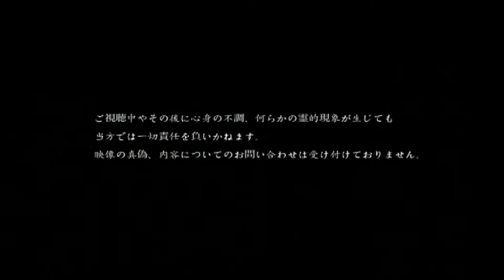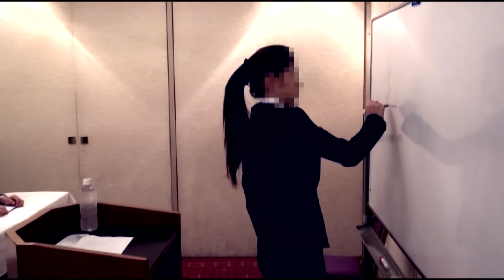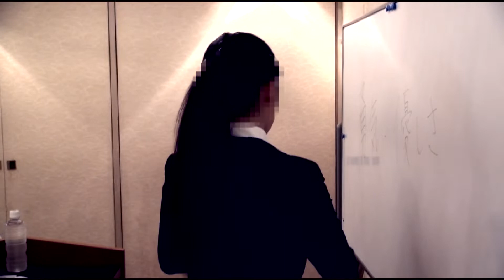本当にあった投稿闇映像「自己啓発セミナー」【horror video】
本当にあった投稿闇映像「自己啓発セミナー」

某企業の記録映像。
熱心に語る講師に元気良く賛同する参加者。
記録でなく全て勧誘の為の芝居だが、その中の異質な存在が口移しで…。